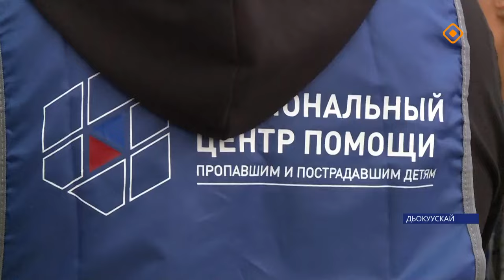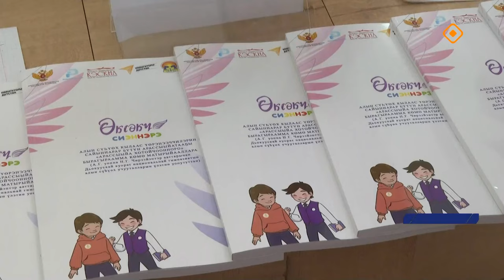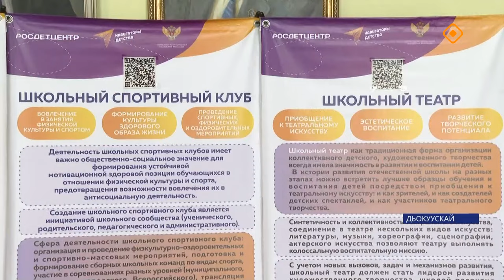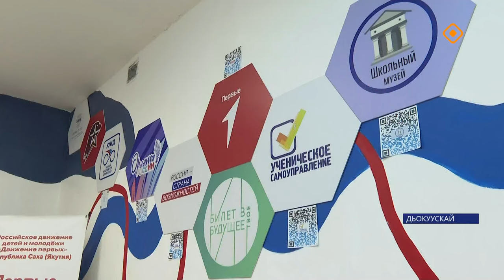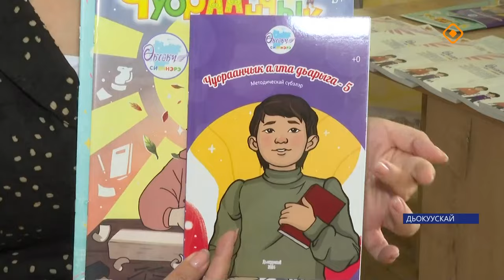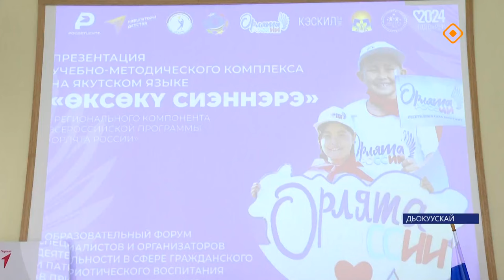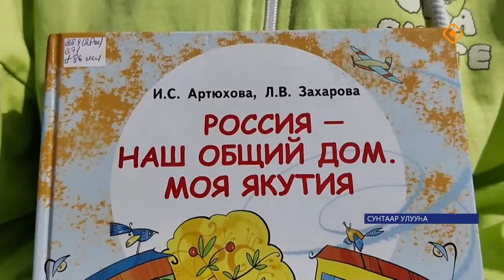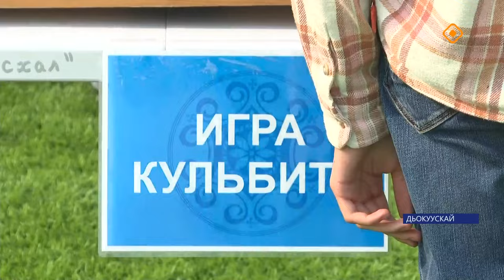«Саха сирэ» информационнай биэрии. Атырдьах ыйа 22 күнэ 20.30